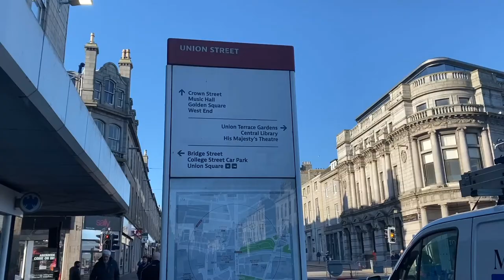Doric TV - Alec Westwood / Peter Reid - RGU Student Project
Robert Gordon Students - present a snapshot view of Aberdeen, also featuring Dr. Peter Reid and Doric Actor Alec Westwood.